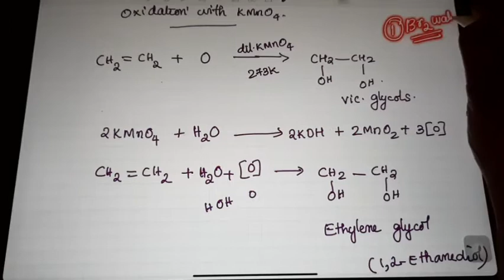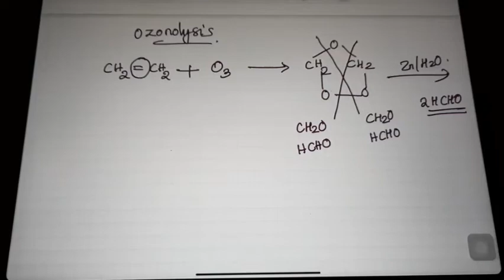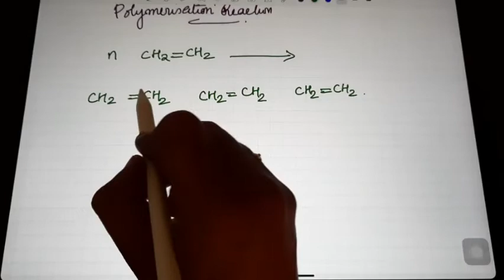XICh13Part6-Oxidation with Baeyer's reagent-Ozonolysis-Polymerisation-Reduction-Reactions of Alkenes